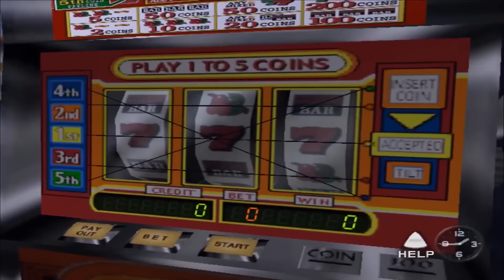Shenmue I & II HD Remasters Coming In 2017?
Hello everyone and welcome to a new episode of the SEGA News Bits. This time George and Barry discuss the rumored Shenmue I & II HD Remasters that are suppose to come out by the end of 2017. We discuss the details of the rumor, how we feel SEGA should treat these classic games and what the Shenmue I & II HD Remasters should include. What are your thoughts on this Shenmue I & II HD Remasters rumor and do you think its true?